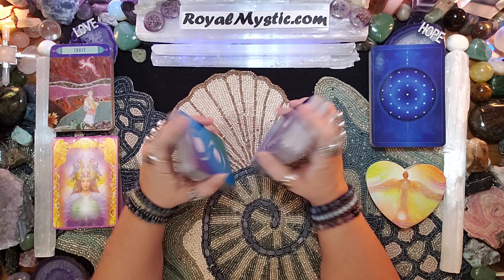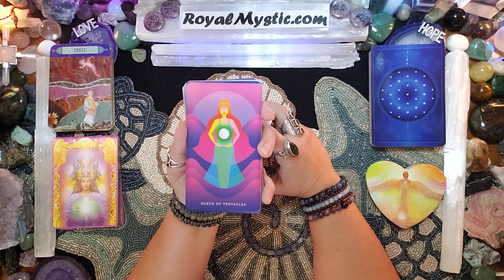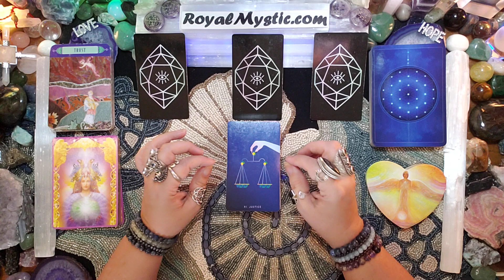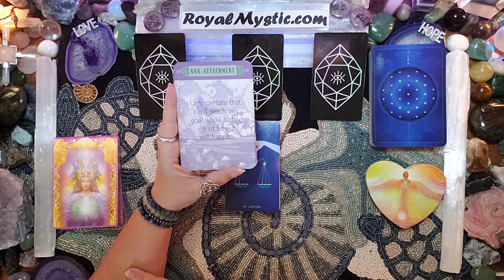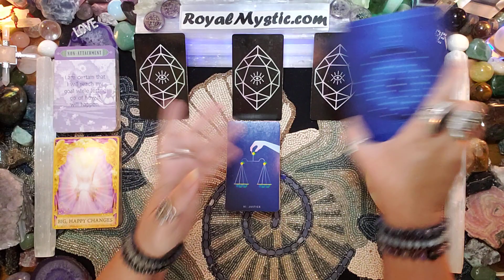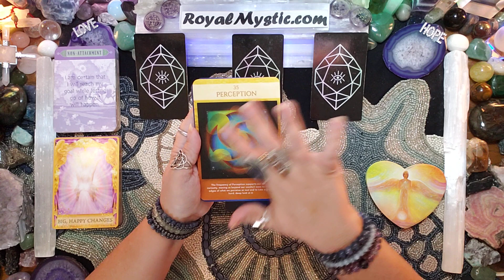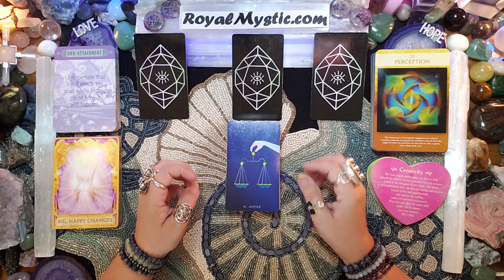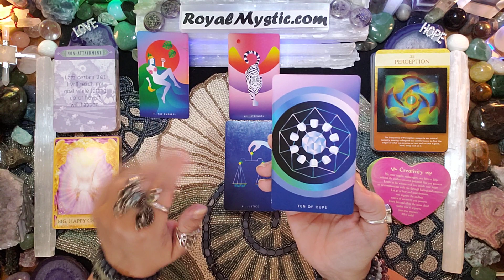MYSTIC AFFIRMATIONS WEDNESDAY SEPTEMBER 13 2023 LET GO & TRUST YOURSELF! CREATIVITY BRINGS ABUNDANCE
Namaste,
Royal Mystic

1. HOW TO CHANGE YOUR UNIVERSE BY Jon Gabriel
2. BECOMING SUPERNATURAL BY Dr. Joe Dispenza
3. MANTRA: SACRED WORDS OF POWER BY Thomas Ashley-Farrand
4. MEDITATIONS FOR MANIFESTING by Dr. Wayne Dyer
5. A NEW EARTH by Eckhart Tolle

1. REWIRED by Dr. Joe Dispenza
2. QUANTUM EFFECT by Randy Veitenheimer
3. ASCENSION KEEPERS by William Henry

The Affirmation decks used are as follows:
1) The Gilded Tarot by Ciro Marchetti 2) Hansen Roberts mini deck 3) The Law of Attraction by Amy Zermer & Monte Farber 4) Sacred Geometry Activations by Lon 5) Guardian Angel Oracle Cards by Toni Carmen Salemo